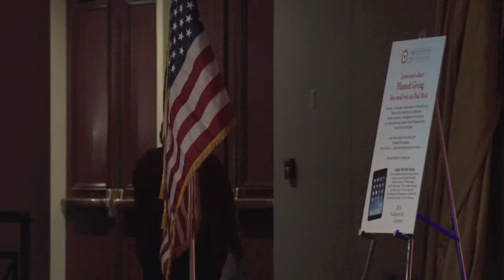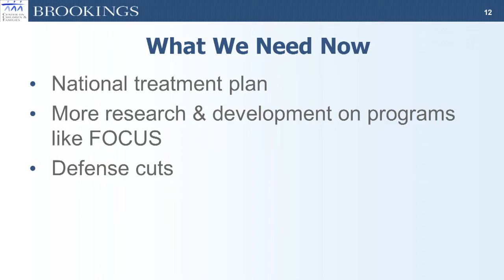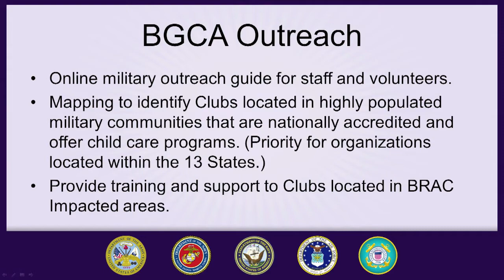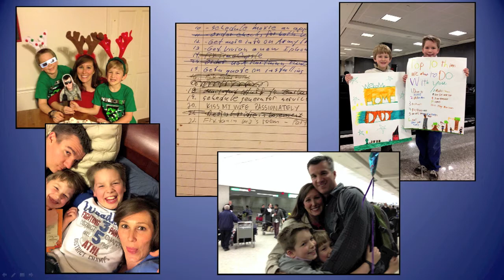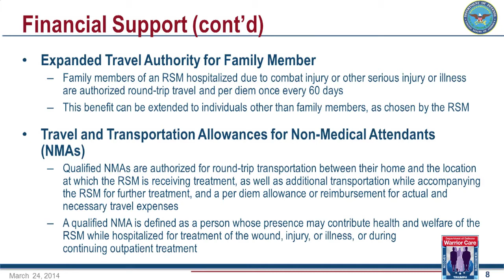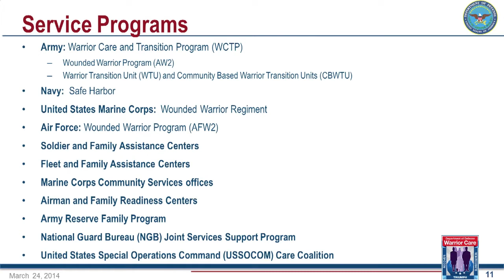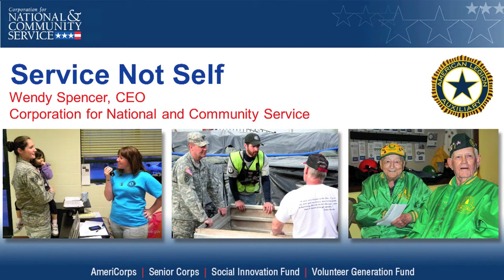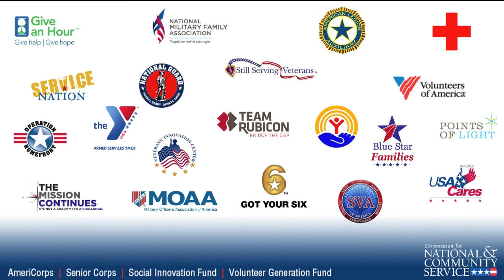2014 WDCC Session 1 | American Legion Auxiliary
For more than 30 years, American Legion Auxiliary members have made their presence known in our nation's capital. Joining fellow members of The American Legion Family, we learn about our veterans' needs and the legislative priorities of The American Legion, then we visit Capitol Hill to encourage our country's lawmakers to pass legislation that protects veterans' rights and provides for their needs.

The mid-year event also provides an opportunity for the organization's leadership to hear from Washington experts on issues relevant to the Auxiliary's mission of serving veterans, the military and their families.

Session 1 | Monday, March 24
Military Children: Resilient But At-Risk
Presenters: Ron Haskins (Co-Director, Center on Children and Families), Terrill Wicks (VP, Military & Outreach Services, Boys and Girls Clubs of America) and Vivian Greentree and family

Current Landscape of Military and Veteran Caregiving
Presenters: Nancy Weaver (Acting Deputy Assistant Secretary of Defense, Warrior Care Policy), Carol Lindamood Harlow (Elizabeth Dole Foundation) and Major Kevin Polosky (Dole Military Caregiver Fellow)

Where Did You Serve?
Presenters: Wendy Spencer (CEO, Corporation for National and Community Service) and The Honorable Harris Wofford (The Franklin Project)